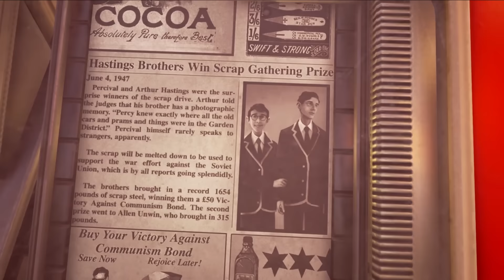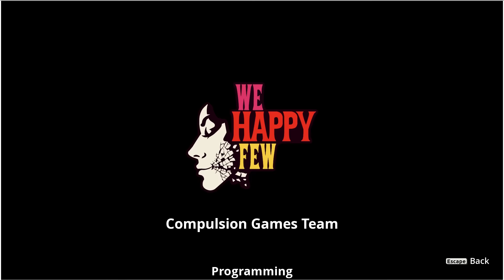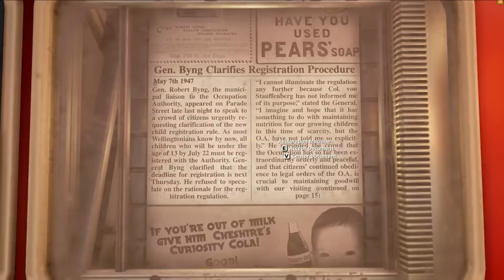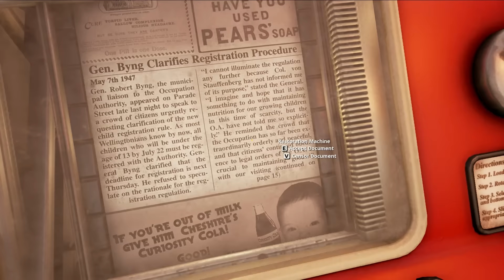TAKE YOUR DAMN DRUGS! - We Happy Few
We've got a downer!

Upload Schedule:
WEDNESDAY: Fallout 3 Modded Playthrough
THURSDAY: Morrowind Modded Playthrough